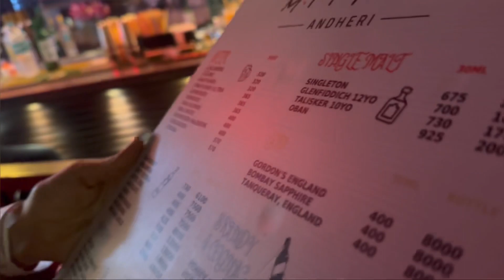Celebrating friendship day with Mitro In Mitro💃🏻💃🏻